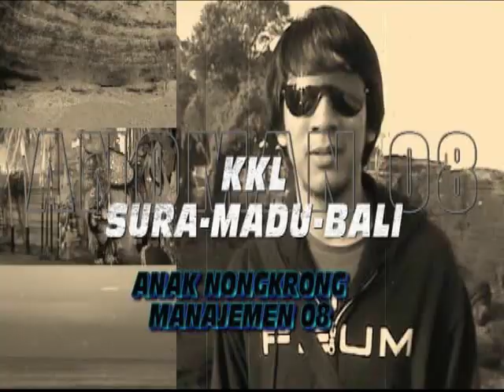Trailer KKL THE MOVIE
KKL The Movie
(documentary film, amateur video)

Director         : Krisna Harimurti

Producer       : Krisna Harimurti;
                          M. Igor Beladin

Host               : Eldyo Maulana;
                          M. Igor Beladin;
                          Gezah Albanna;
                          Andi Nita P.S.

Cameraman:  Krisna Harimurti;
                           M. Igor Beladin;
                           Gezah Albanna;
                           D. Alfath Aulya;
                           Andi NIta P.S;
                           Rizal W.C

Duration        :  32:19